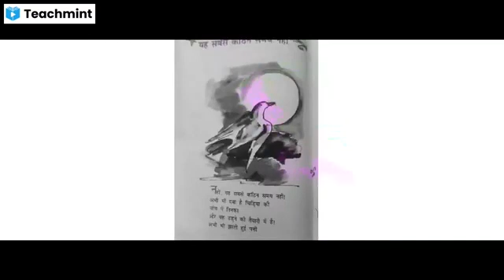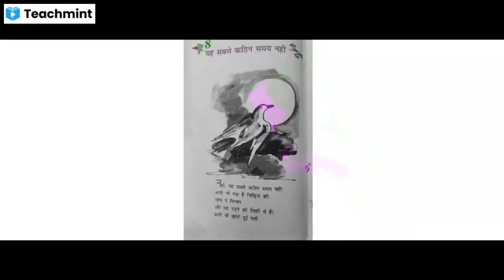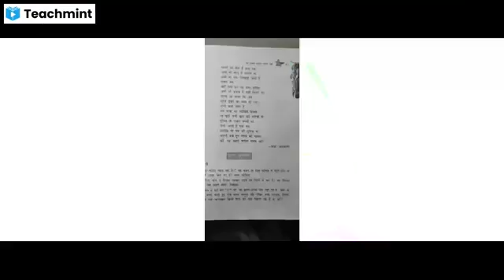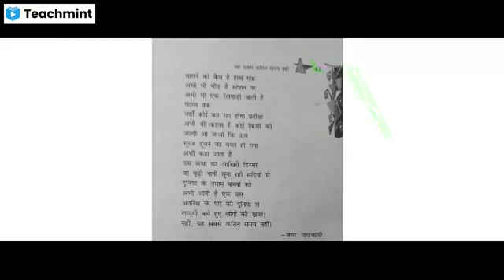Class 8th Hindi Explanation of ch 8 (text)